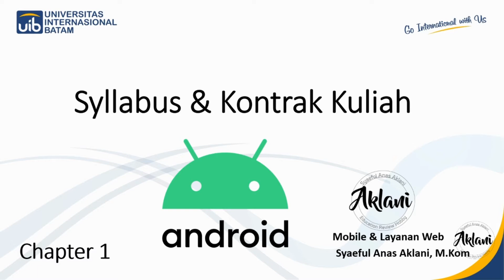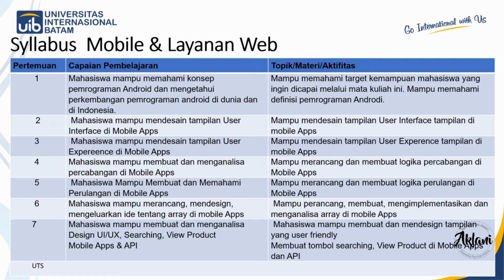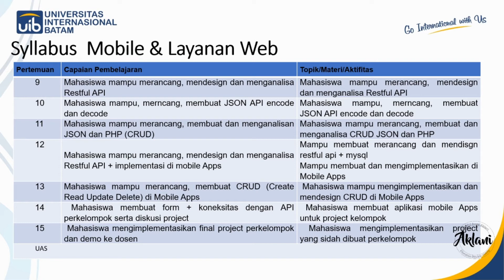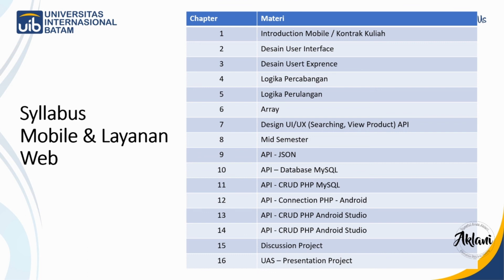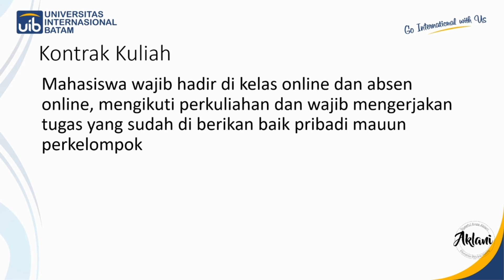SAY - Mobile & Layanan Web - Chapter 1 - Syllabus Mobile Apps Programming